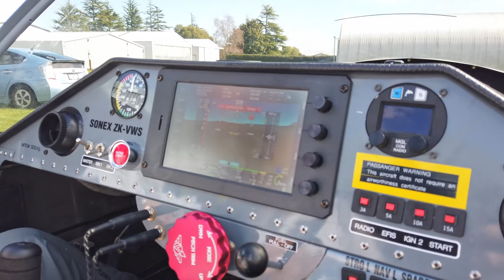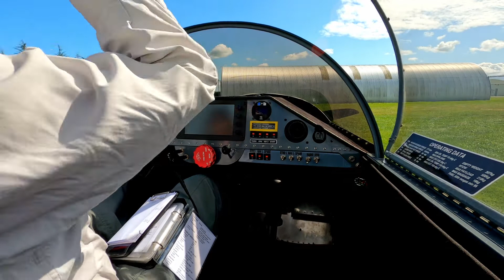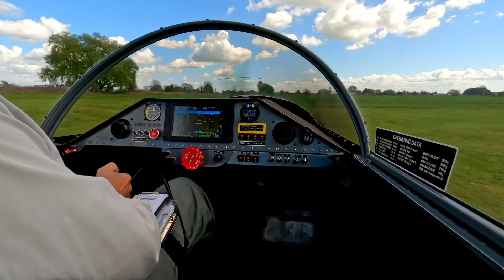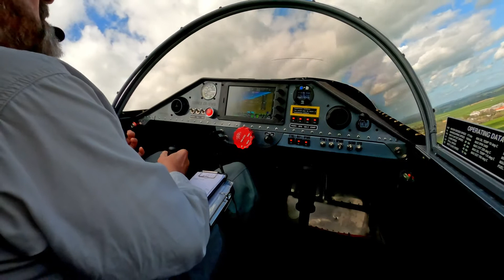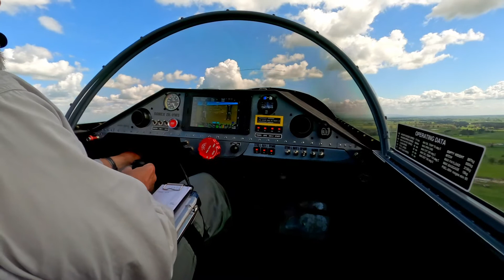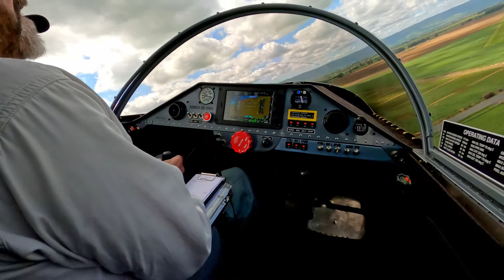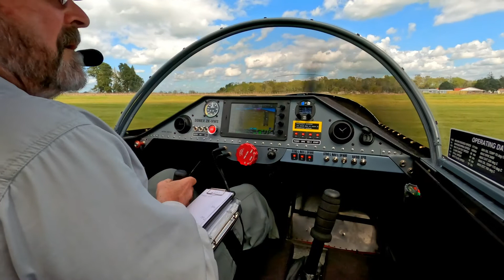First flight in NZ, ZK-VWS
First flight of Sonex VWS at Matamata Sunday 20th Sept 2020